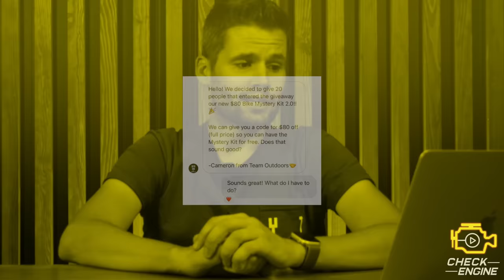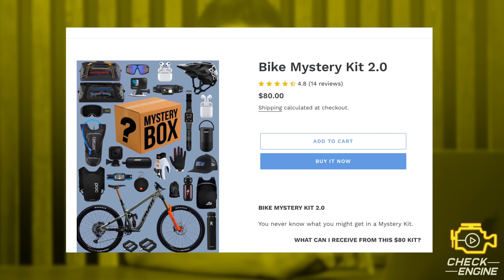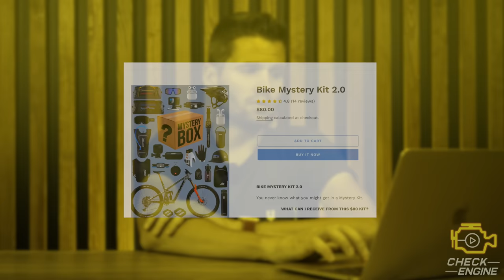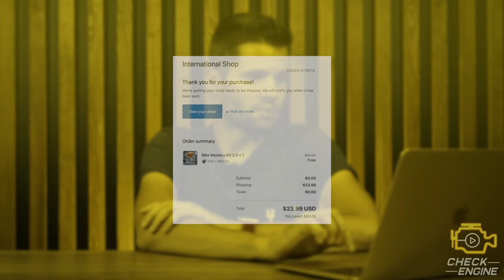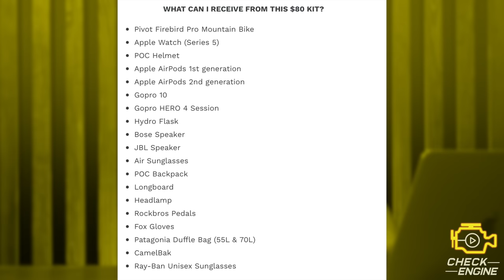Átvertek, vagy volt értelme: rendeltem egy mistery boxot - Check Engine Kitekintő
Igyekszem kimaradni a netes hülyeségekből, de ez a mistery box dolog megfogott, hiszen csak a szállítási költséget kellett fizetni. Na de mi volt a dobozban?